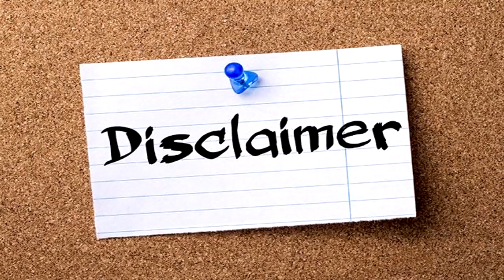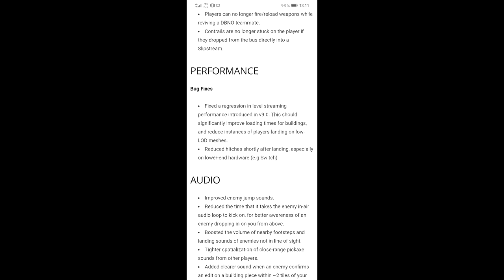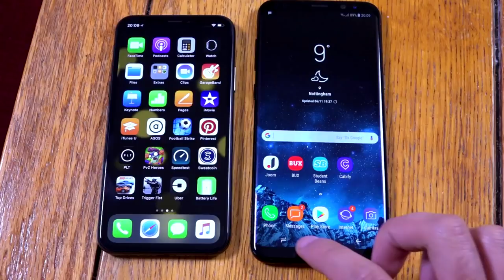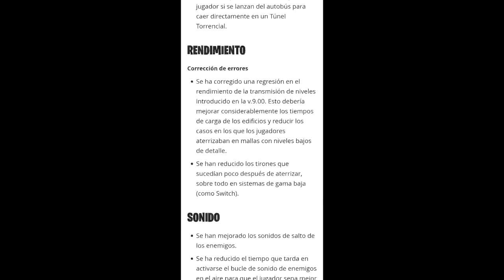FORTNITE: "Nintendo Switch ES DE GAMA BAJA"